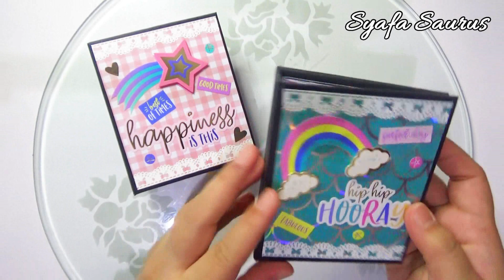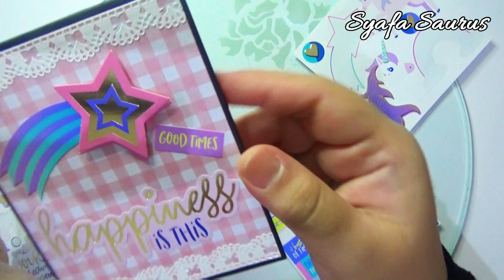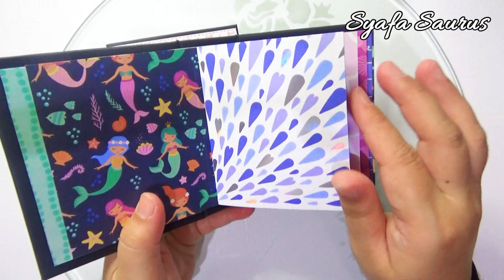DIY #285 | Cute Mini Album ❤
Hi guys ❤

- Black Paper
- Pencil
- Ruler
- Cutter
- Cardboard
- Double Sided Tape
- Design Papers
- White Lace Tape
- Glue Stick
- Stickers